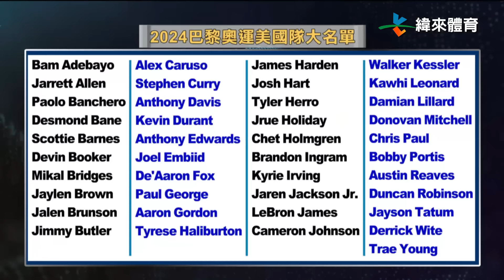1/24 熱火補進恐怖泰瑞添火力 美國隊挑戰奧運五連霸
00:00 NBA例行賽 金塊溜馬
02:11 今日我最嗆: Jokic31分13籃板10助攻
03:54 NBA TODAY
04:59 NBA例行賽 尼克籃網
07:16 黃蜂熱火交易 美國隊奧運大名單公佈